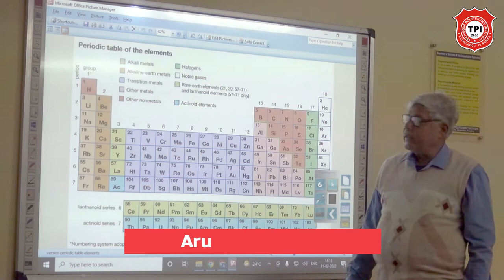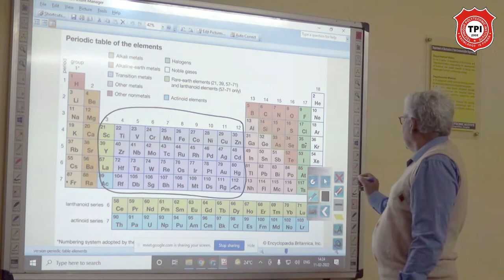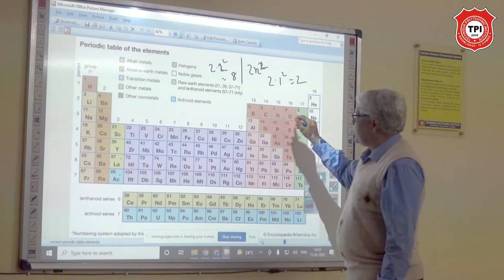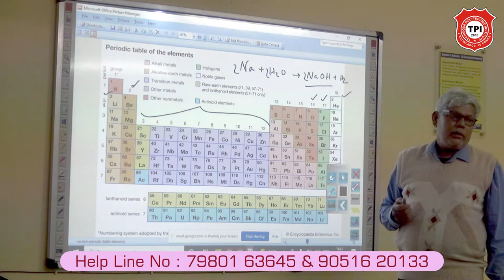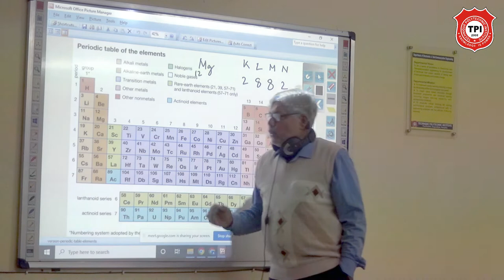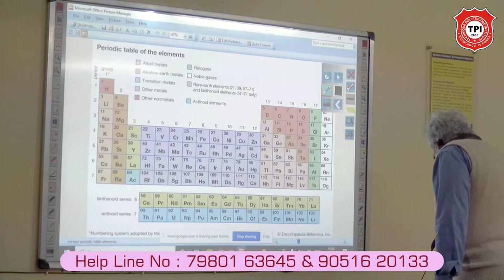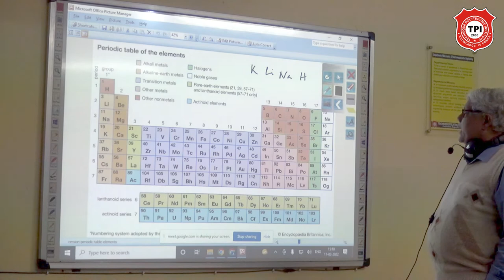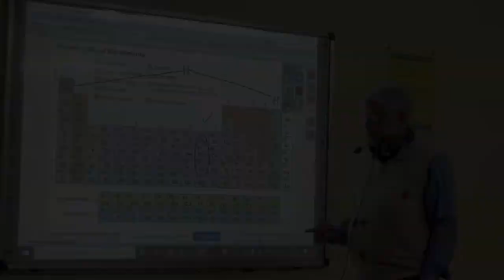Periodic Table@techniquepolytechnicinstitute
Technique Polytechnic Institute is a co-educational private diploma engineering college located at Hooghly district in West Bengal, India.

TPI college Hooghly
TPI polytechnic college in Hooghly
TPI polytechnic Hooghly